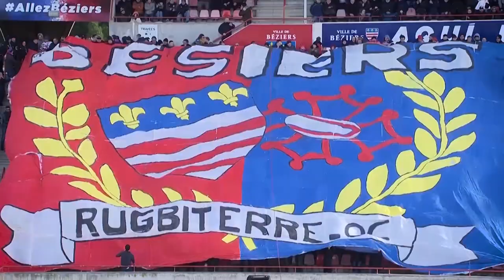ASBH vs RCV : MOBILISATION GÉNÉRALE !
Parce que nous avons notre destin entre nos mains pour prolonger cette fin de saison, parce que le 16eme Homme est essentiel, parce que votre soutien fait notre force, parce que nous voulons vous offrir cette qualification... TOUS AU STADE VENDREDI !

Rendez-vous d'abord à 18h10 côté tribune honneur pour la haie d'honneur à vos "Rouge et Bleu" et ensuite, durant toute la rencontre, au soutien de votre équipe !